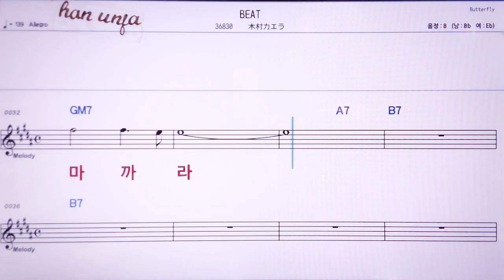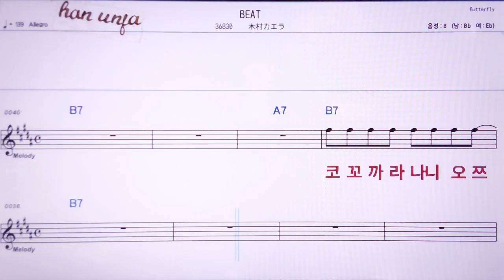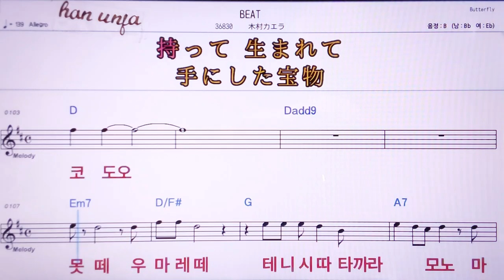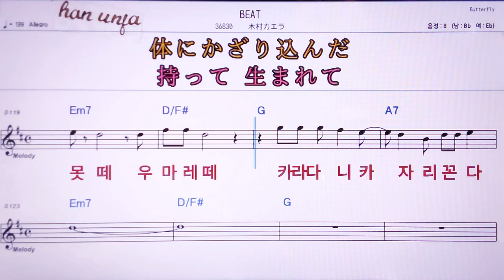💖Beat/키무라카에라 👍MR,노래방, 악보, 코드,Karaoke With Sheet Music